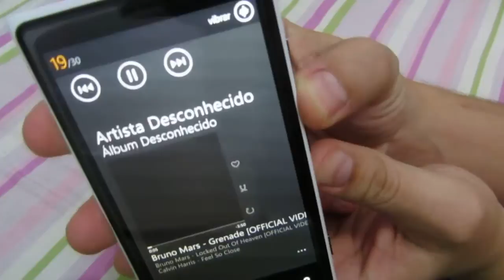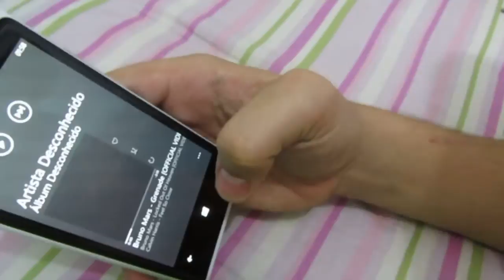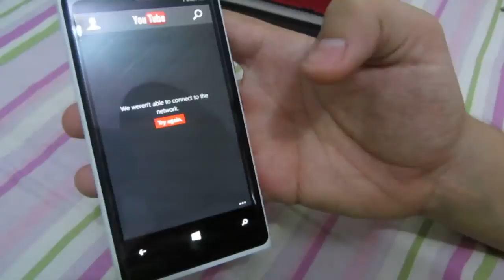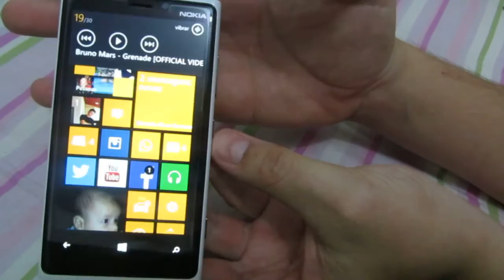Lumia 920 Com defeito nos botões físicos